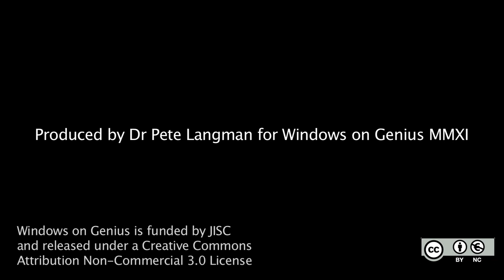30 How did Newton use power series to get results with curves?